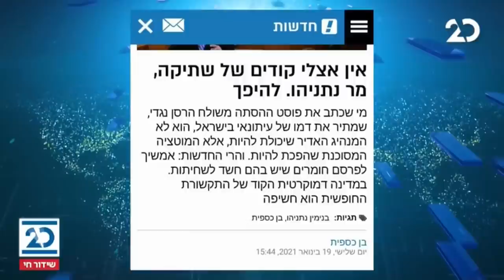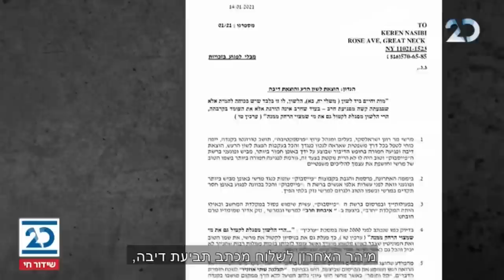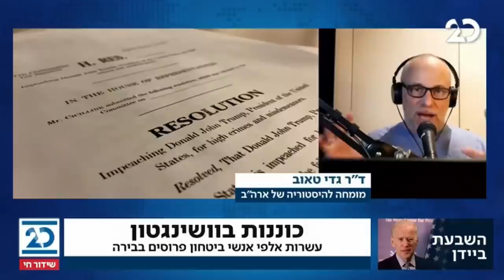הסיפור המרכזי עם אראל סג"ל ושרה ב"ק | 19.1.2021 | התכנית המלאה